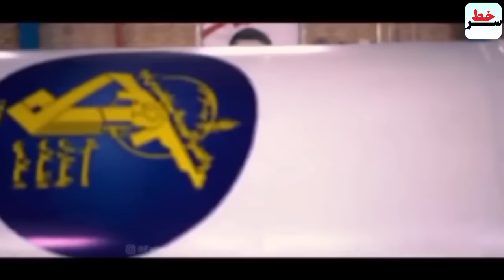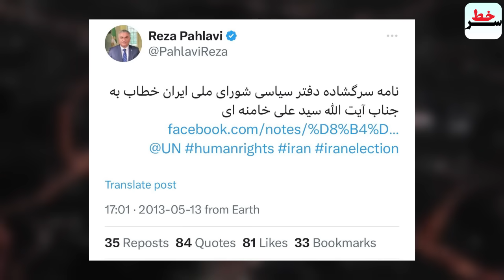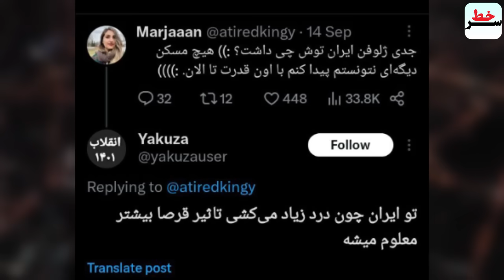عملیات نفس گیر "نوپو" که مو به تن سیخ می کند\افشاگری محمدمنظرپورمالکیت اینترنشنال تغییر کرده...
تصاویر عملیات نفس گیر "مأموران نوپو" که مو به تن سیخ می کند!

 افشاگری محمدمنظرپور، سردبیر سابق بی‌بی‌سی و اینترنشنال
"مالکیت اینترنشنال تغییر کرده؛ حالا موساد هم اضافه شده